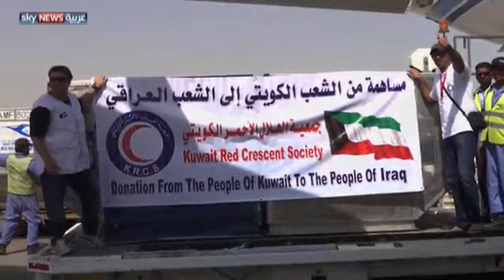الكويت.. 25 عاما على التحرير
شهدت العلاقات الكويتية العراقية محطات مختلفة، طبعها التوتر لسنوات طويلة، ولاسيما بعد انتهاء حرب الخليج الأولى عام 1988، حيث بدأت بوادر خلافات بين النظام العراقي البعثي والسلطات الكويتية، أفضت إلى اجتياح الكويت.